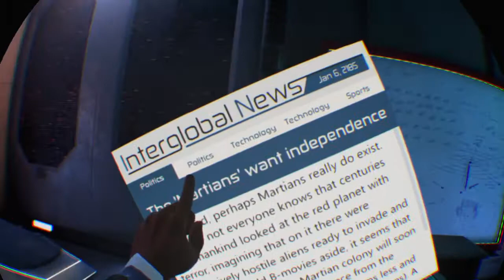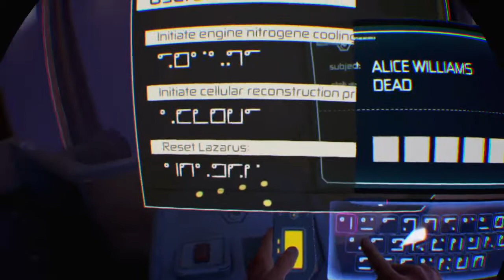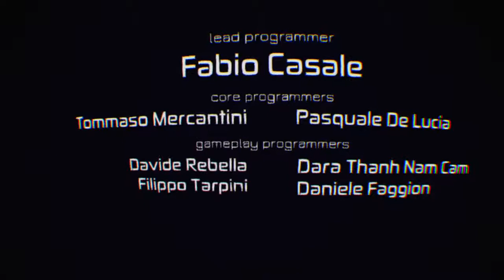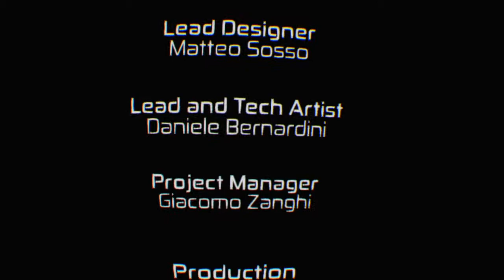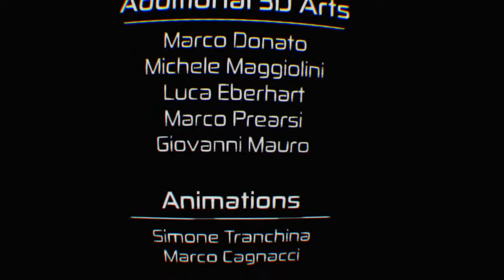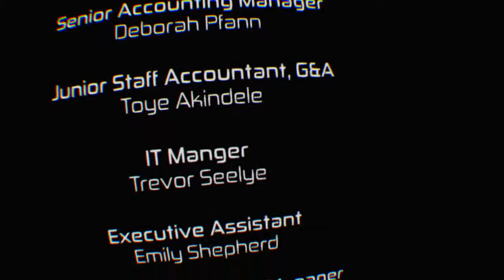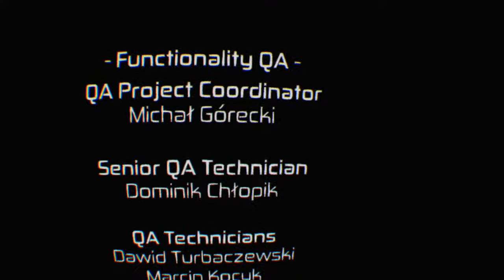Loading Human - Playthrough (Part 2 of 2) - PSVR Stream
Final part of my Loading Human: Chapter One playthrough. Wouldn't mind a sequel if the devs took into consideration the issues I had with the game. Mainly the hint system and turning controls needing a lot of work.

Streamed on a PS4 Pro.